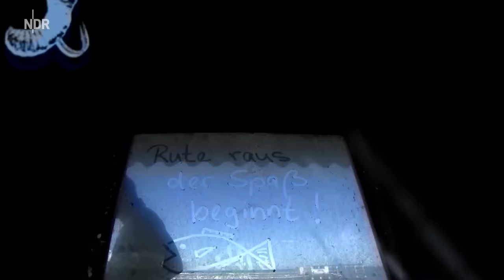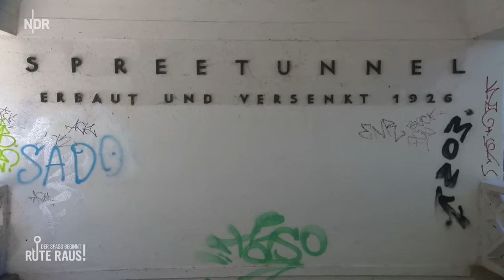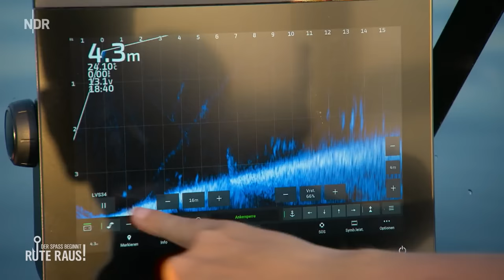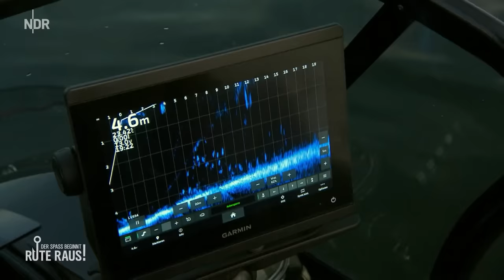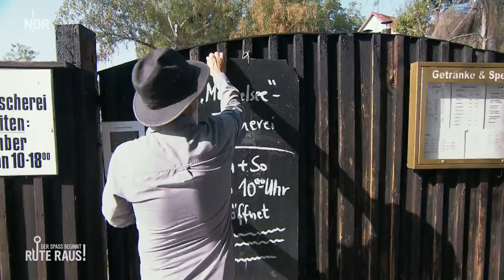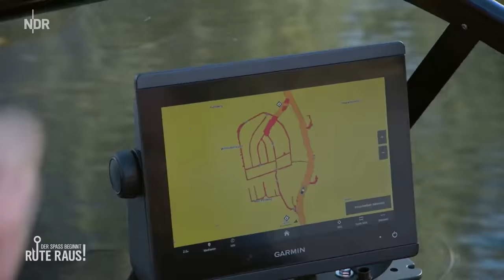Barschalarm am Müggelsee | Rute raus, der Spaß beginnt! | NDR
Maria und Kati stehen auf Barsch. Die eine angelt ihn, die andere pult ihn aus dem Netz. Und von beiden können Moderator Heinz Galling und der NDR Angelexperte Horst Hennings noch eine Menge lernen.

Denn Maria und Kati kennen die geheimen Ecken im Müggelsee, wo sich große Barsche aufhalten. Barschalarm am Müggelsee ist also garantiert, wenn Maria und Kati mit den beiden NDR Anglern unterwegs sind. Schließlich soll ja am Ende der Barsch-Burger zubereitet werden - mit Spreewaldgurke!